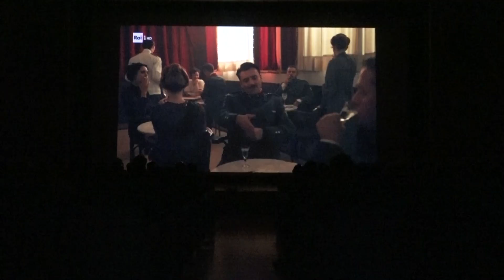Villafranca - Centenario dell'Aviazione Militare